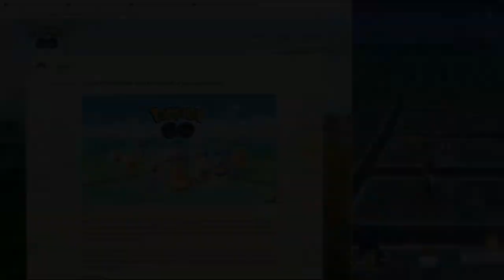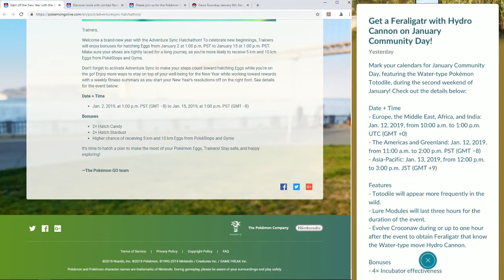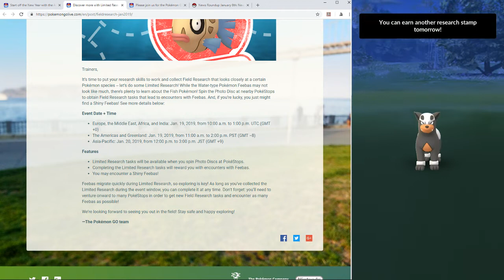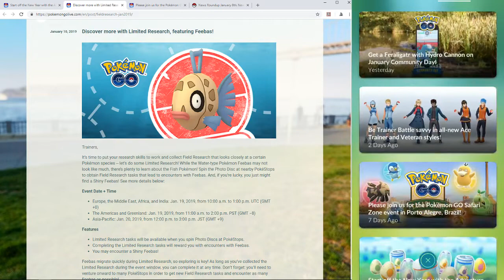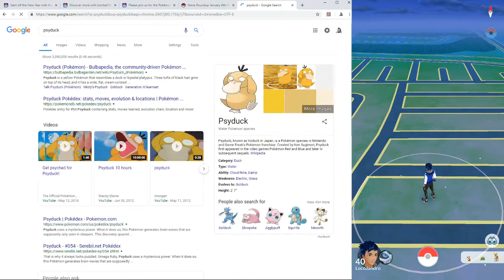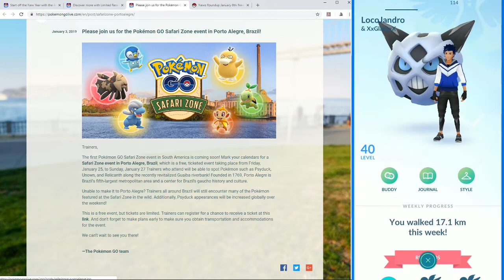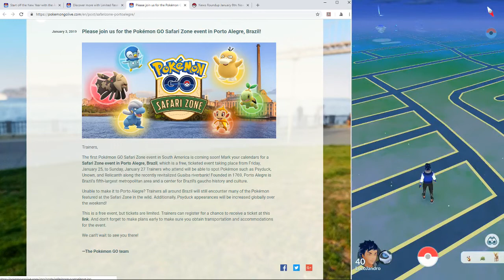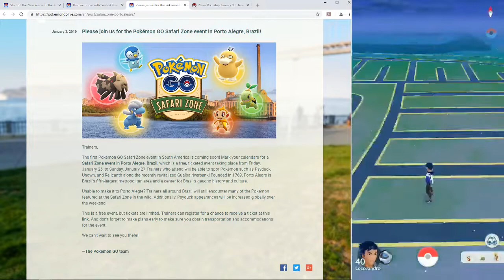HYDRO CANNON FERALIGATR/SHINY FEEBAS RESEARCH/BRAZIL SAFARI ZONE - Loco's PoGo Podcast Episode #19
New week new topics for Loco's PoGo Podcast!  Main talking points:Hatchathon 5 and 10k egg boost – Double Hatch Candy and Stardust runs through Jan 15th at 1pm PST, Community Day Egg Hatching Spree and Hydro Cannon Confirmed – I don’t have to delete my acct, Feebas Day Jan 19th from 11am to 2pm PST – Research for Feebas spawns, Safari Zone in Brazil with likely Shiny Psyduck appearing worldwide starting that weekend, and New PvP clothes that no one cares about.